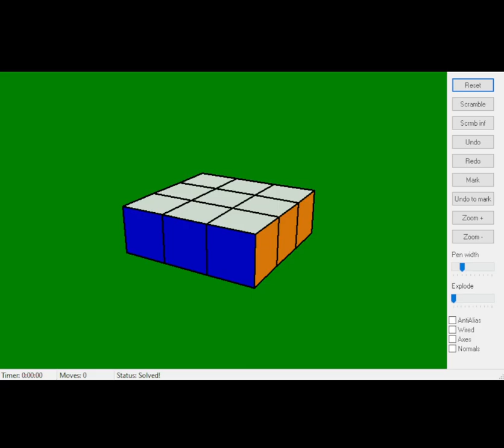Cuboid 1x3x3 Cube - pCubes